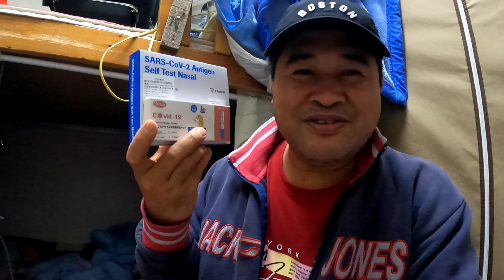DAILY LIFE STYLE D4 | MEK T TV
Day4 na tayo medyo OK na ng konte ubo nlng sipon Sana tuloy tuloy na salamat sa mga panalngin nyo rin mga friends stay safe po kayo lage god bless all